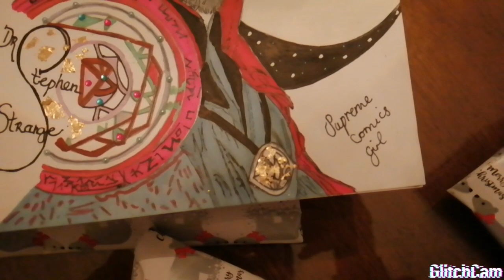My Drawing Of Dr Strange (MARVEL)